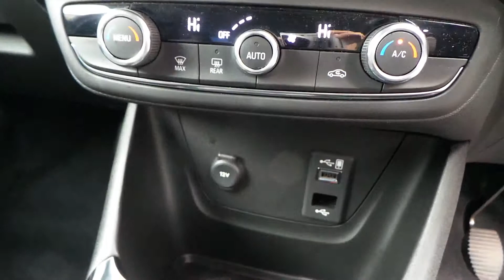DP67GYC Vauxhall Crossland X 1.6 Turbo D Ecotec Tech Line Nav 5dr Start Stop